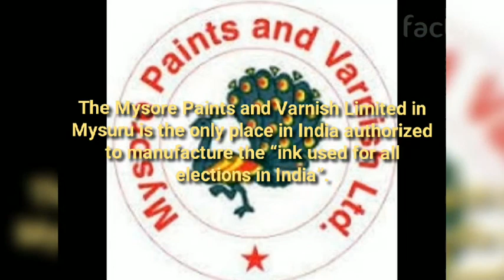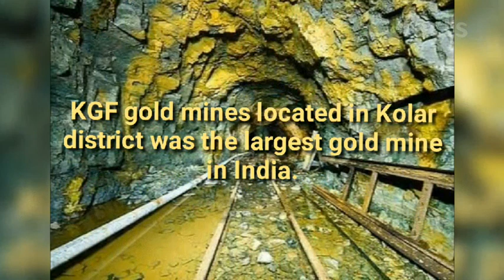Kannada Rajyotsava / karnatakarajyotsava || The Festival Of Kannada facts ( @SandhyaAkshar )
facts about Karnataka and kannada which every kannada person should know about.